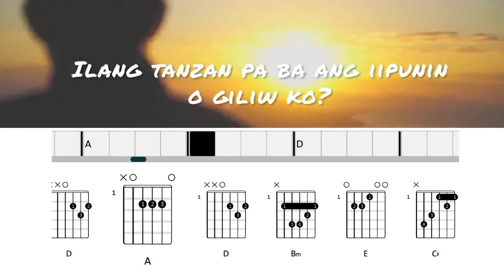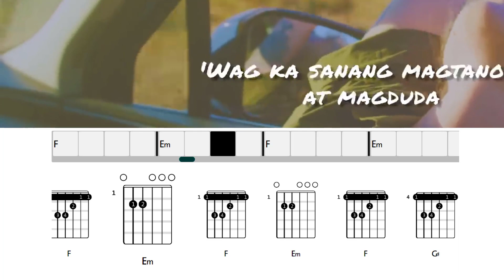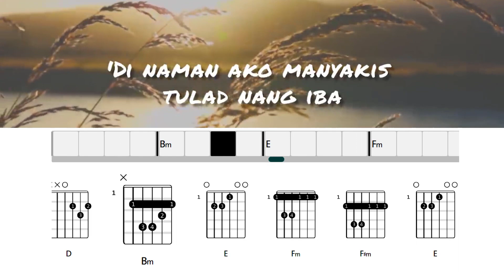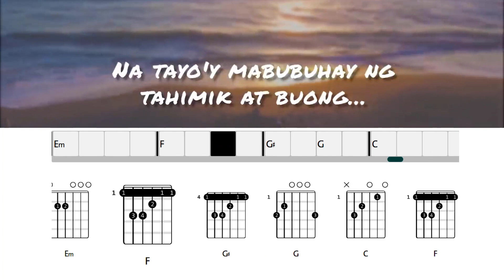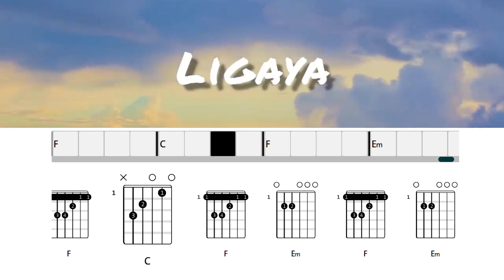Ligaya - Eraserheads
Ligaya - Eraserheads Song Chords and Lyrics